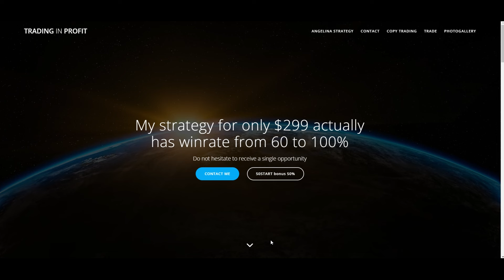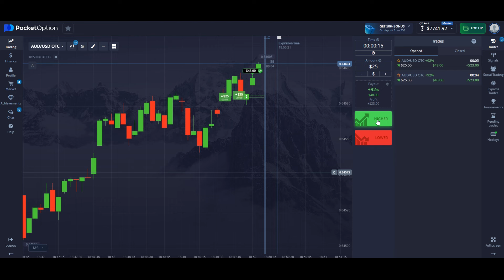Binary Options Secrets and Hacks! Strategies with Incredibly Accurate Signals for Profit!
In this video I share my successful trading results today and yesterday with the Pocket Option broker. 📈💹 I have made impressive profits using a very simple trading strategy. Watch how you can achieve similar results! 🤑 Join our trading community now!

If you want to copy my trading, you have two options:
1. Registration according to my link here 🌐
2. Or $150 a month
Choose a better option for yourself.

If you have questions, write me @AngelinaCopy

CZA472
MSO999
UFR575

Sign up with my link and get a discount on Angelina's strategy 🌐